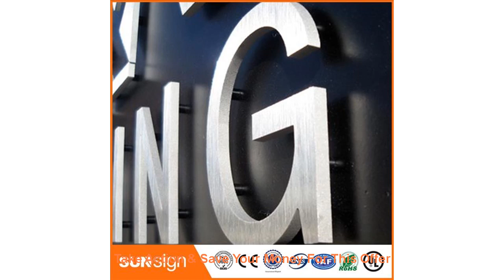Deal China supplier 3d led stainless steel metal letter sign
China supplier 3d led stainless steel metal letter sign

Related Video With China supplier 3d led stainless steel metal letter sign

JETUNIT 100%premium jetski Stator Assy Magnetic Generator for Sea-Doo GTS /GTX /SP /SPI /SPX /XP /XPI 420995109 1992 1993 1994 =
Gas Stove Embedded Liquefied Gas Natural Gas Home Kitchen Environmental Protection Energy Saving Fierce Fire Cooker Single Stove =
33M Black Yellow Safety Warning Tape PVC Zebra Wear-resistant Identification Tape forWarehouse Stairs Self Adhesive Marking Line =